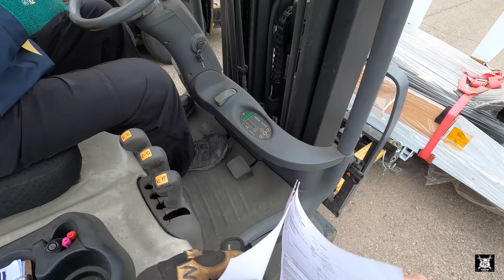Hauling My 12v71 Detroit, Motorcycles, Lawn Tractors And Customers Freight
Hauling my 12v71 Detroit along with delivering the machinery I loaded in Connecticut.  Also picking up the lawn tractor donated to Brock after his was destroyed by a "friend".

Part 7
Upgraded Flywheel And New Rear Main Seal. 3406B Caterpillar In Peterbilt 362. Trans Rebuild Part 7